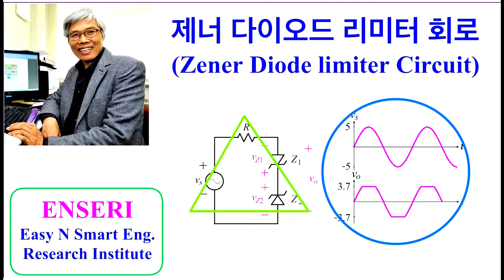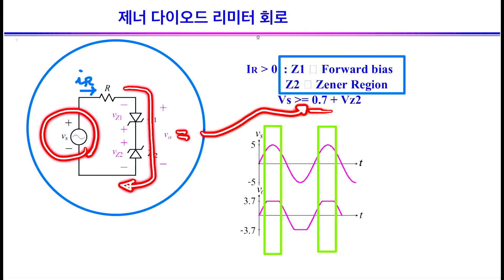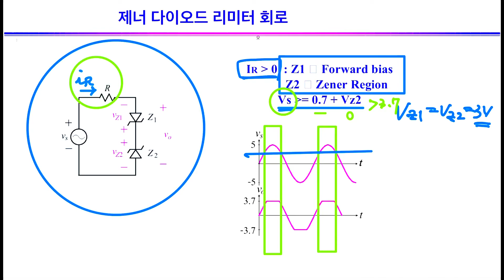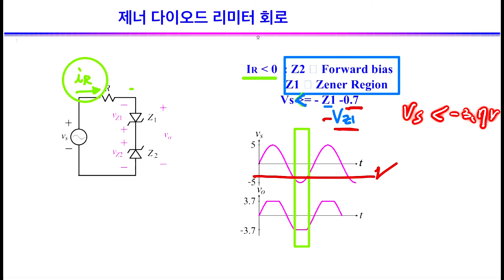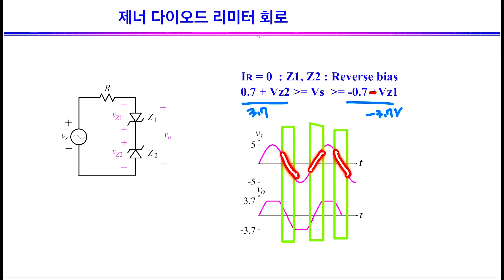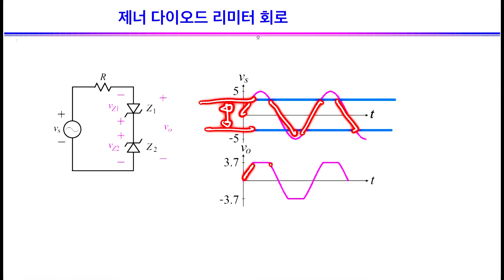리미터 회로(제너 다이오드) 전자회로2.11 : limiter analysis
제너 다이오드를 활용한 리미터 회로를 해석한다. 제너다이오드의 다양한 제너전압을 활용하면 limiter 전압을 다양한 전압으로 조절할 수 있어서 다양한 활용이 가능하다.